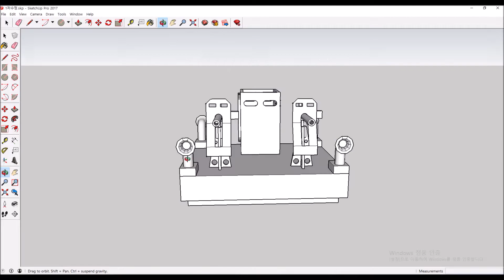3D Printed RC Boat (1:72 LCM3) EP. 6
All the STL files added this time are included.
The LCM to be rebuilt is intended to be used unchanged except for the ramp door hinge and motor mount..